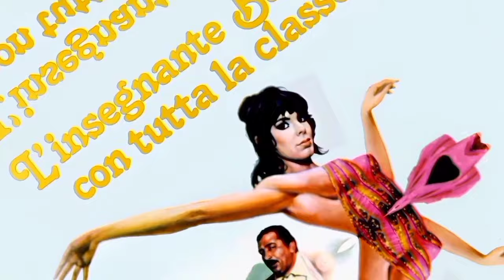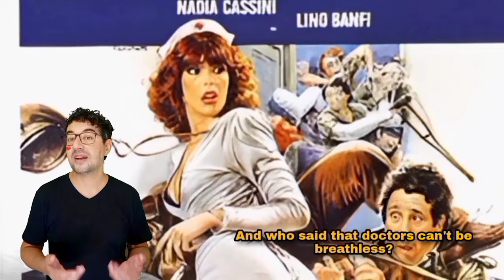NADIA CASSINI 5 film in cui è IRRESITIBILE (con clip)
Per la rubrica sui 5 film indimenticabili, oggi ho  il grande piacere di dedicare il nostro episodio a una delle icone più seducenti del cinema italiano, la bellissima Nadia Cassini. Prima di tuffarci nel suo mondo, ricordatevi che quello che segue non è una classifica, ma una selezione personale di cinque film che ritengo imperdibili per chiunque voglia scoprire o riscoprire il talento e il carisma di questa straordinaria artista
Che siate già ammiratori di Nadia o curiosi di lasciarvi incantare per la prima volta, siete nel posto giusto. Preparatevi a esplorare la versatilità di Nadia, da ruoli che sfidano la gravità della fantascienza a quelli che fanno alzare la temperatura e se volete conoscere anche la sua biografia, vi lascio in descrizione il video a lei dedicato.